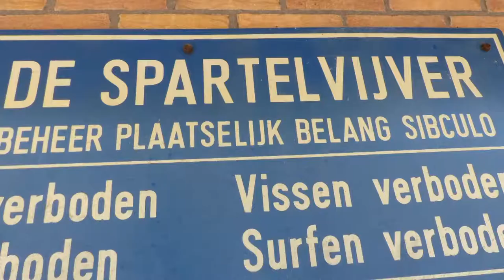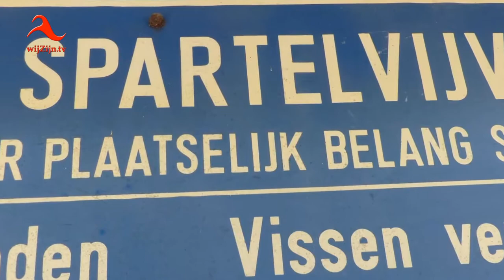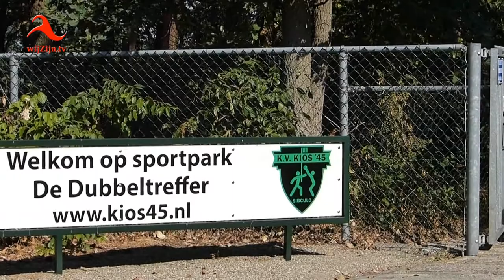Sibculo: "Heel Sibculo veegt"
KIOS'45 - dé korfbal vereniging voor Sibculo - heeft het initiatief genomen om samen met de Sibculose Voetbal Vereniging SVV '56 en Plaatselijk Belang Sibculo subsidie aan te vragen uit de regeling samenvoorelkaar van de Provincie Overijssel. Dit voor de aanschaf van een veegmachine.
Deze is inmiddels in gebruik, de klusploeg van KIOS'45 is er blij mee!
Subsidievoorwaarde was de plaatsing van een filmpje over het hoe en waarom en de realisatie.
Het werd gefilmd en gemonteerd door Klaas Dragt, Henk Maathuis figureerde en Jannie & Gerrit Dragt (staat verkeerd in de titelrol) praten u bij.
* Dit filmpje staat niet alleen op de Facebookpagina van KIOS'45 en op de website "Jij en Overijssel", maar is ook te zien op televisie via wijZijn.tv en via Internet op alle apparaten op